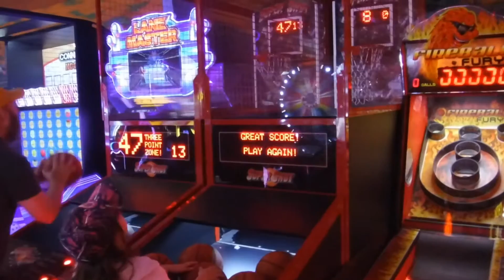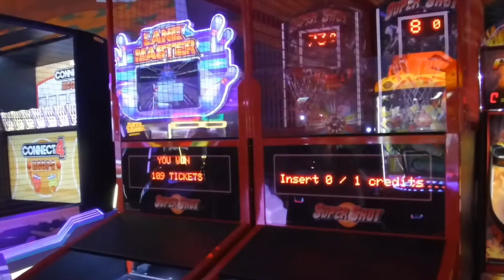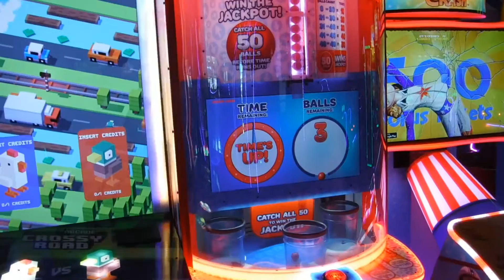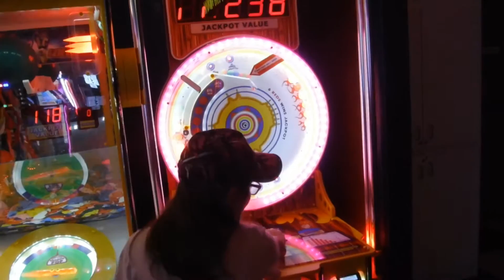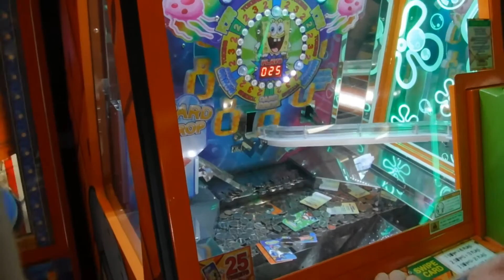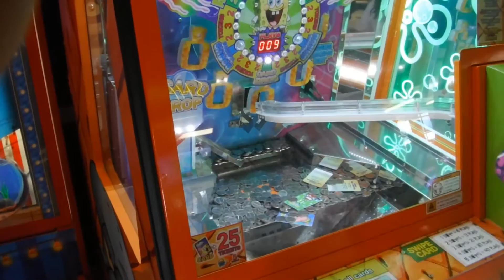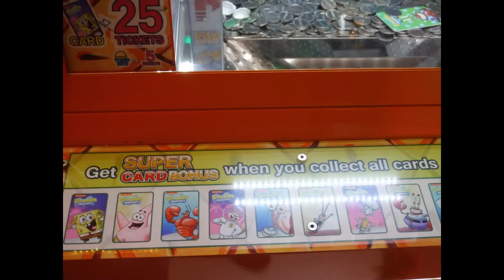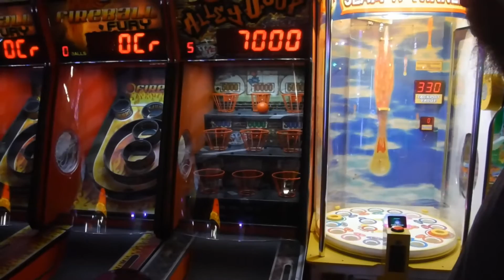Celebrating 40th B-day at the Arcade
Happy birthday to me...happy birthday to me...lol.